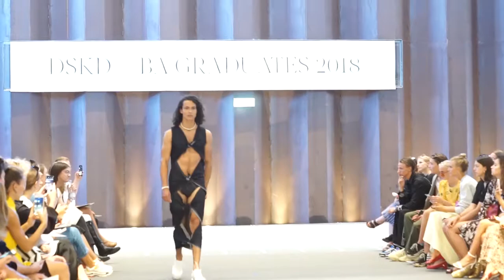KOLDING SCHOOL OF DESIGN // BA 2018 // CPHFW SS19 SHOW